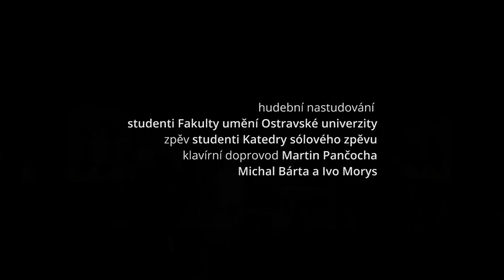Skladatel aneb Trýzeň za Karla IV.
Záznam slavnostního hudebně-dramatického představení u příležitosti oslav Dne české státnosti a 700. výročí narození Karla IV.
Spolkový dům Hlahol Praha, 28. září 2016